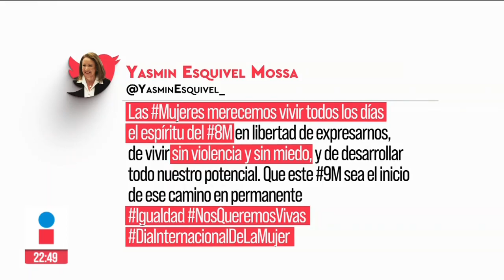Ministras de SCJN se sumaron a "Un Día Sin Nosotras" | Ciro Gómez Leyva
CiroEnImagen Las cuatro ministras mujeres que integran el pleno de la SCJN, encabezadas por la presidenta NormaPiña, se sumaron al Paro Nacional UnDíaSinNosotras en el marco del Día Internacional de la Mujer.